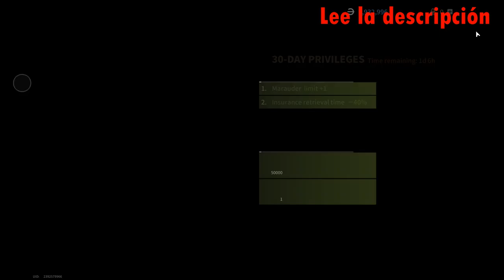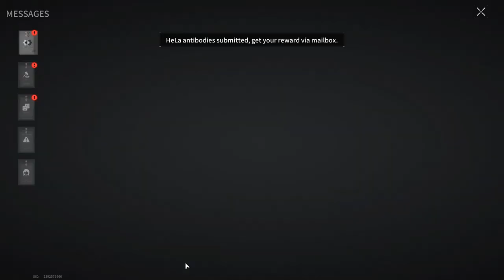NEW UPDATE! HALLOWEEN! - Lost Light |Day 56| Gameplay(No Commentary)#247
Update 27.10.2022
[Innovations]

Event [Operation Halloween]
Event time: October 27, 2022 after update to November 10, 2022, 18:59:59 (UTC+3)

Complete tasks, take out pumpkins from raids and get pumpkin balls! They can be exchanged for a targeted serum or even for a permanent skin on MP5 – "Graffiti"! You can also exchange pumpkins for Halloween emoticons, avatars, a medical container and other items!

New looks for weapons of the "Creepy Halloween" series!
Event time: October 27, 2022 after updating to November 10, 2022, 18:59:59 (UTC+3)

The new look of the character is "Creepy Halloween"!

Get an exclusive avatar to boot along with the look!

Total replenishment for Halloween. Temporary promotion.
Promotion time: October 27, 2022 after the update to November 10, 2022, 18:59:59 (UTC+3)

Top up your LP account during the event, and get special themed prizes and limited edition emoticons!

Note: actually replenished LPS are taken into account without bonus LPS received for replenishment.

[Night of Screams on Akiyama]
During the event on Mount Akiyama, it will only be night.

Special shelter decorations for Halloween.

Special Looters, dressed up to match the holiday, will surprise the player with special items!

The probability of the appearance of serum has been increased on all maps!

Now you can use the shape coins to exchange for the necessary items of the store.
The Equipment Archive system is now available! Players can view all types of equipment, in particular weapons and their corresponding components. Now all the content that was submitted for unlocking in Heidi's store will also be transferred to the Equipment Archive system.
When using guises, the player can choose whether to display armor with a helmet or not.
Added voice notification of a series of murders.
[Optimizations]

Corrected formulas for creating some bullets, armor and materials. The creation speed has also been increased.
Corrected tips on maps about the location of objects.
The logic of interaction buttons on the interfaces used during the operation has been optimized.
The default keys for the PC have been reconfigured, the original key settings will remain.
Adjusted the way the boxes are displayed: removed the silhouette highlighting effect for all boxes available for interaction. Instead, the boxes will display markers when approaching.
Additional hints about the location of various types of objects have been added to the tips interface on the map.
The opening time of the boxes has been increased to 2 seconds, and the time for updating items in the box has also been slightly increased.
Optimized shaking performance when firing.
Corrected variations for modifying SASS and MC1.
Improved shooting sound effects for AK-74M, PP19, MP5.
Optimized visual muzzle effects MP-153, AKS-74UN.
Corrections

Fixed an issue where pop-ups and tooltips could not be closed by clicking on an empty space outside the window.